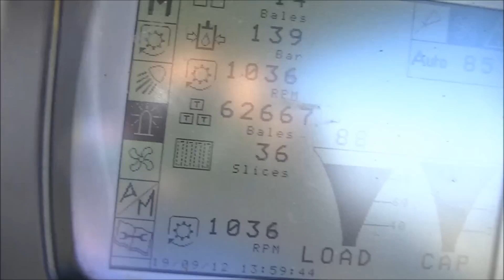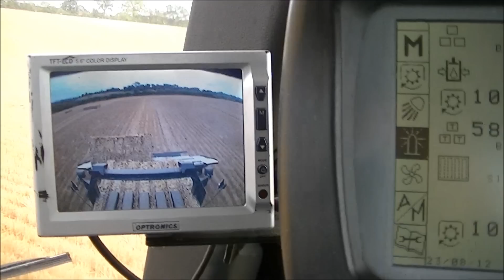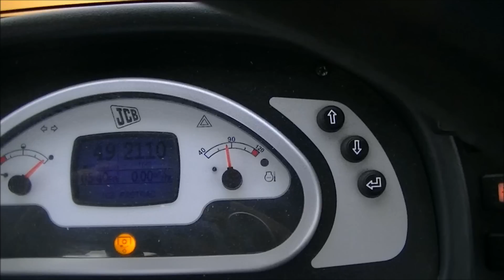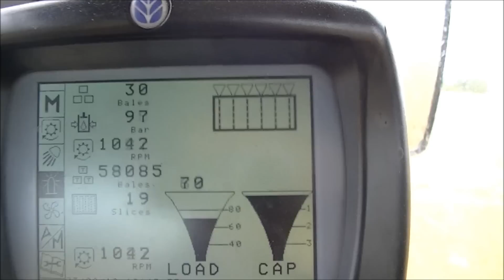jcb fastrac baling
JCB fastrac 3230 baling with a new holland bb 950a and pomi sledge with a front straw press.